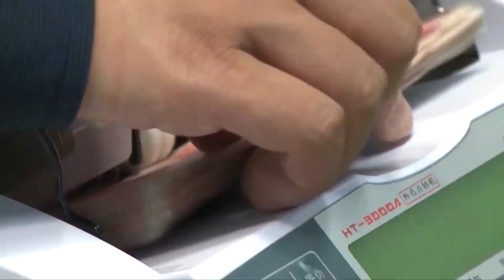Banka Popullore e Kinës rrit më tej mbështetjen për ekonominë reale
Që nga fillimi i këtij viti, Banka Popullore e Kinës ka ulur dy herë normën e rezervës së detyruar, duke çliruar më shumë se 1 trilion juanë fonde afatmesme dhe afatgjata; dhe ka ulur dy herë normat e interesit të politikave, duke i shtyrë normat e interesit të tregut të vazhdojnë rënien. Aktualisht, totali i kredisë monetare të Kinës ruan një rritje të shpejtë, struktura e kredisë vazhdon të jetë e optimizuar dhe normat e interesit të kredive të korporatave janë në një nivel të ulët, duke ofrua